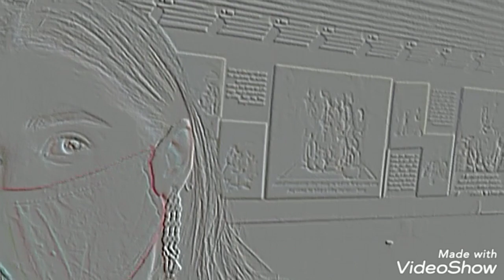college traditional day hislop College Civil Line